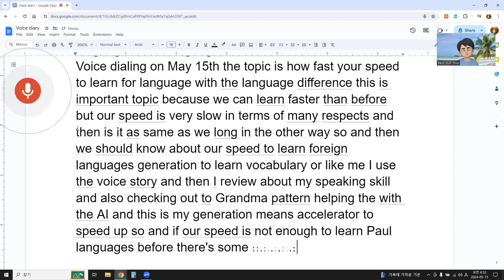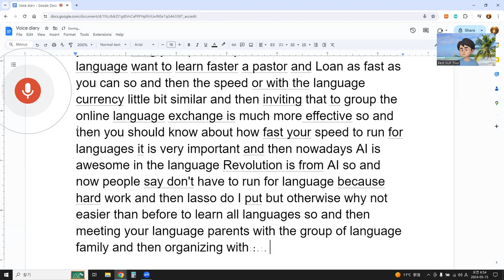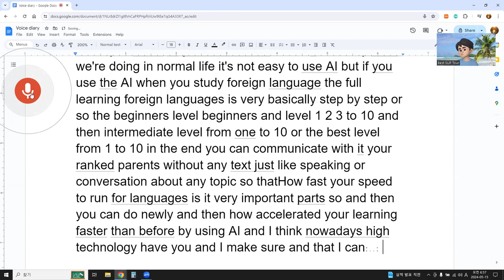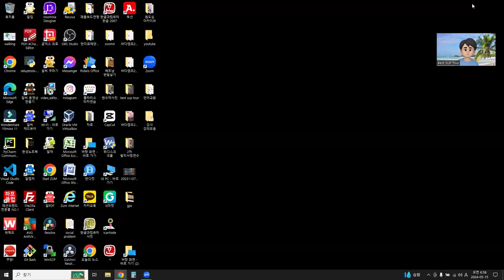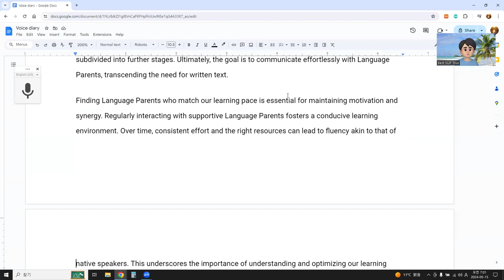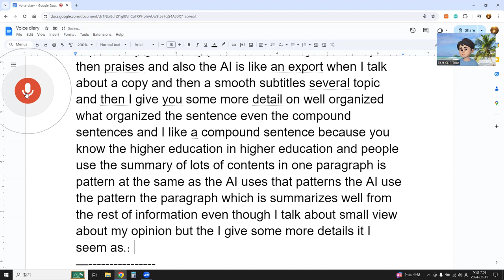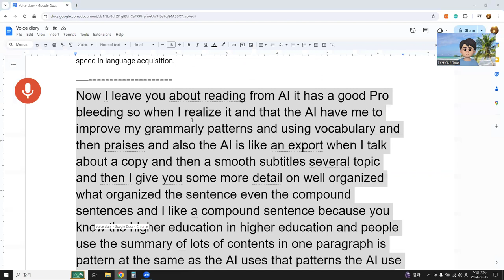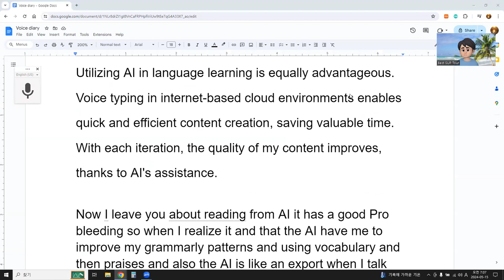Voice diary 0515 How fast your speed to learn foreign languages with Language Parents?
Voice diary May 15th: Today's topic is the speed at which we learn foreign languages with Language Parents. This is important because while we have the potential to learn faster than ever before, our progress can still be slow in many respects. Understanding our learning speed is crucial, especially when it comes to vocabulary acquisition. Personally, I utilize voice diaries to review my speaking skills and leverage AI tools like Grammarly to assist me. These modern resources act as accelerators for language learning.
If we find our learning speed inadequate, there could be several reasons behind it. When seeking out Language Parents, individuals should choose those who align with their desired pace of learning. Group settings for online language exchanges can significantly enhance effectiveness. Knowing our learning speed is essential in navigating these environments.
The current era boasts remarkable AI advancements in language learning. Some argue that language acquisition is now easier than ever due to AI, minimizing the need for hard work. However, it's crucial to understand how to effectively integrate AI into language learning. Utilizing AI tools like subtitles on YouTube videos or voice typing in Google Docs can accelerate learning.
Incorporating AI into language learning not only enhances linguistic skills but also deepens our understanding of AI itself. This symbiotic relationship between language learning and AI usage is beneficial for expanding our technological literacy.
Language learning typically progresses through beginner, intermediate, and advanced levels, each subdivided into further stages. Ultimately, the goal is to communicate effortlessly with Language Parents, transcending the need for written text.
Finding Language Parents who match our learning pace is essential for maintaining motivation and synergy. Regularly interacting with supportive Language Parents fosters a conducive learning environment. Over time, consistent effort and the right resources can lead to fluency akin to that of native speakers. This underscores the importance of understanding and optimizing our learning speed in language acquisition.
Now I'll elaborate on reading from AI; it's incredibly beneficial. Not only does it aid in improving my grammar and vocabulary usage, but it also provides helpful suggestions and praises. AI serves as an expert in generating smooth subtitles for various topics, enhancing comprehension. Additionally, AI organizes sentences effectively, particularly in compound structures, mirroring the pattern often seen in higher education summaries. This condensed yet informative approach aligns with my preference for succinct communication.
Proofreading with AI extends beyond grammar and vocabulary checks; it encompasses content evaluation. AI's ability to assess the impact of my input on a topic enhances the review process, providing expert-like insights. This method proves highly effective in garnering well-informed opinions and reviews on topics of interest.
Utilizing AI in language learning is equally advantageous. Voice typing in internet-based cloud environments enables quick and efficient content creation, saving valuable time. With each iteration, the quality of my content improves, thanks to AI's assistance.